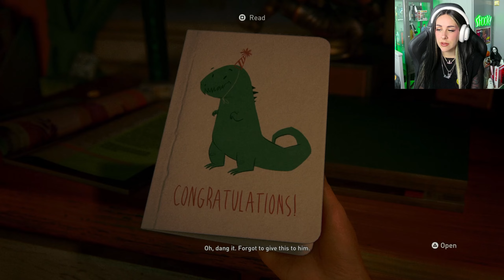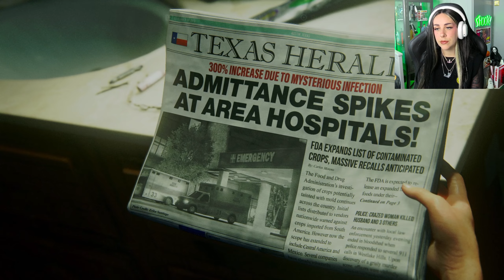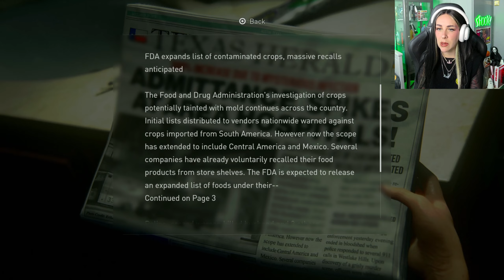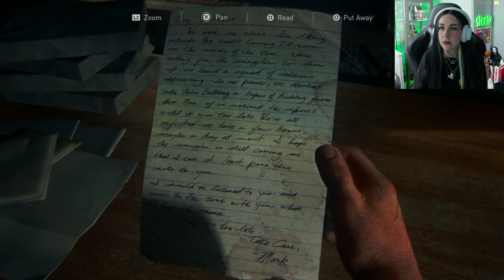I am NOT Okay! The Last of Us | First Playthrough 1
WOW OK, I HAVE EMOTIONAL DAMAGE NOW!

The Last of Us Part I is a 2022 action-adventure game developed by Naughty Dog and published by Sony Interactive Entertainment. A remake of the 2013 game The Last of Us. The story follows Joel, who is tasked with escorting the young Ellie across a post-apocalyptic United States and defend against cannibalistic creatures infected by a mutated strain of the Cordyceps fungus.